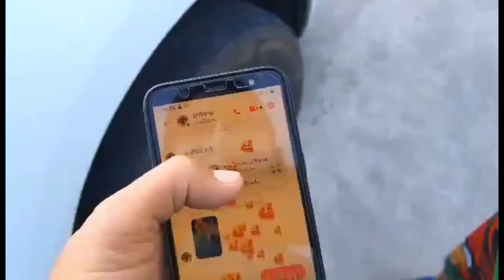คนป่วยเดินยังไม่เก่งแต่อยากกินไอติม มีผู้ใจดีไปซื้อมาเปย์ น่าร๊าก